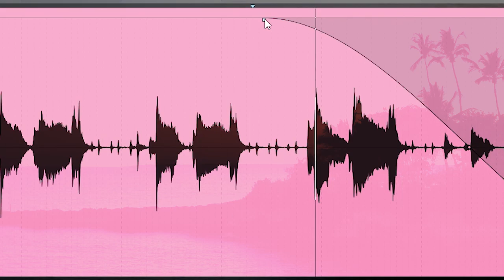The song that plays for the first week in Animal Crossing: New Horizons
I've been playing Animal Crossing: New Horizons lately and i love it. it seems this little guitar ditty is the main music for the first week or so.

It's my understanding when the Town Halls opens (Tom Nook said it's opening tomorrow) the hourly Animal Crossing music begins!

I love this guitar tune so much, I recorded it! I just got a new preamp so I was excited to test it out on my Switch's headphone port. may do a proper remix one day, but for now let's enjoy this recording!

I recorded as a 32-bit 48khz WAV file, the highest quality I could put into a youtube video! Hope you enjoy. I'm not sure the name of this song, but I've been calling it "Island Getaway"